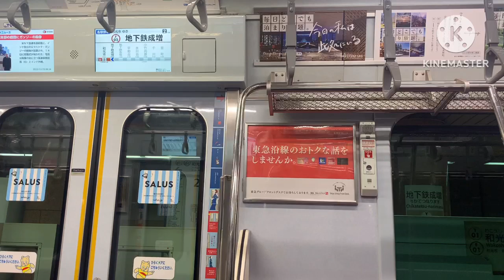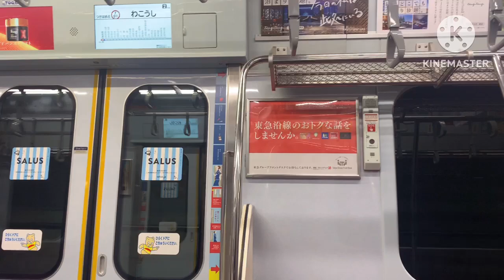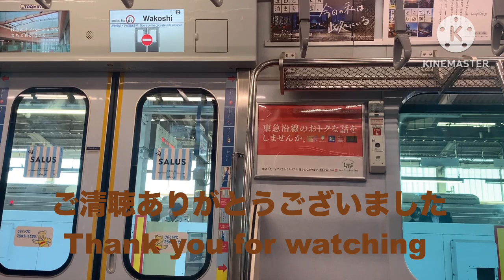副都心線走行音地下鉄成増から和光市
副都心線地下鉄成増から和光市の走行音です。
途中停止信号かもしれませんが、停車があります。
小竹向原から和光市はお客さんが車内に全くおらず、
空気輸送状態となりました。発車メロディーも収録しているので、後日上げます。

おとまるの鉄道部屋